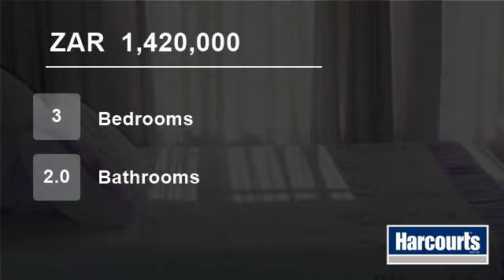3 Bedroom House For Sale in Ben Fleur, Emalahleni, South Africa for ZAR 1,420,000...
Very neat family home in Ben Fleur with oak kitchen, 3 bedrooms, 2 bathrooms. Situated in a popular area close to Curro Private school. Outside offers an enclosed thatched entertainment area with bar, braai & jacuzzi. The stand size is 1475²m with a carport for a caravan. Extras to this property includes an inline water purif...